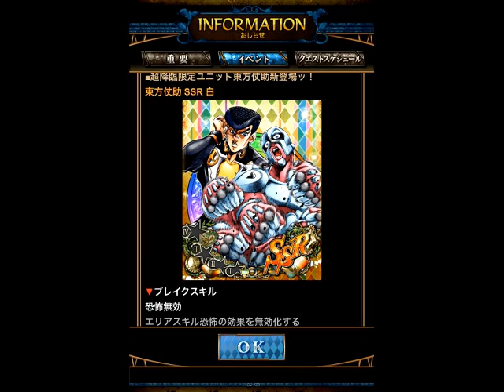【ジョジョSS】年末年始超降臨ガシャ SSR超グレードUP SR以上確定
年末年始超降臨ガシャ　SSR超グレードUP　SR以上確定を
７+２回を６セット引きました。